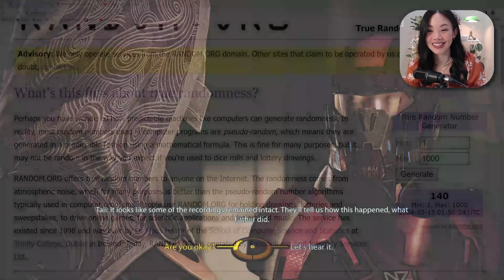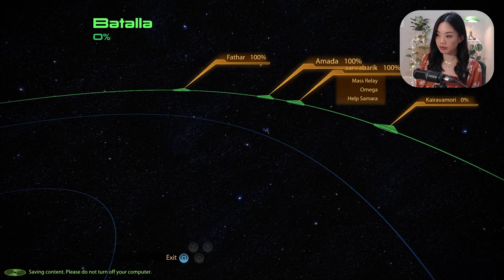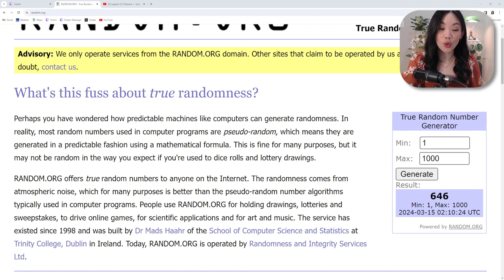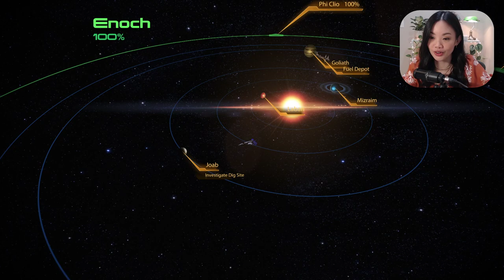Mass Effect 2 - First Playthrough [Part 10]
This is my first playthrough of Mass Effect 2 and my first experience with the Mass Effect franchise!
Class: Infiltrator | Morality: Renegade
Difficulty: Veteran